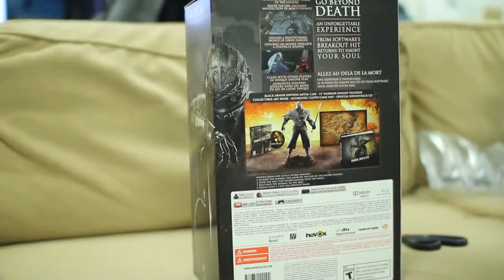Dark Souls II unboxing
OPEN ME ◄◄ Dark Souls II unboxing
 [EXTRACT]Kelly received his Dark Souls II box set today.